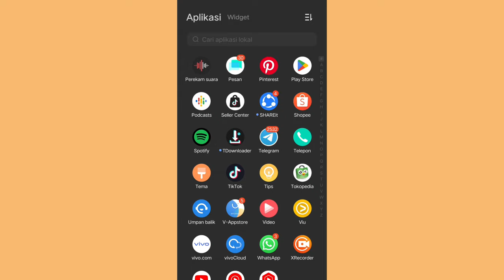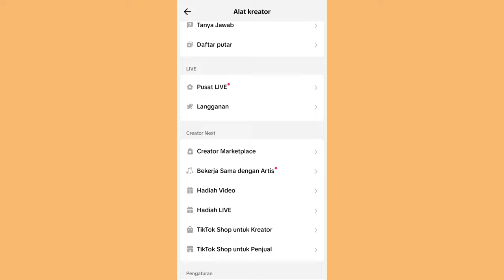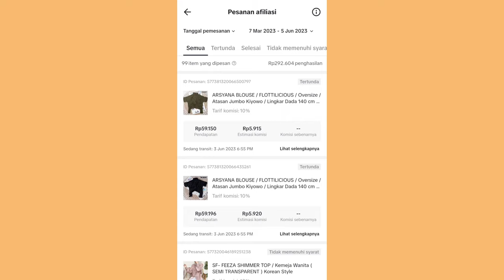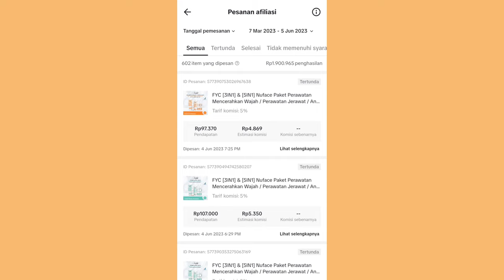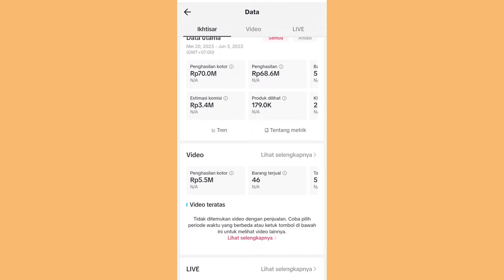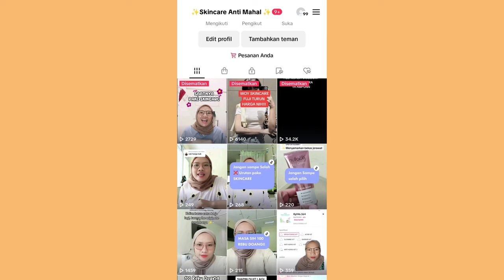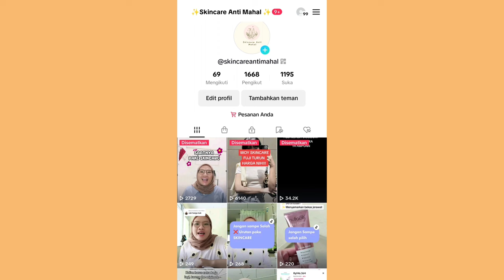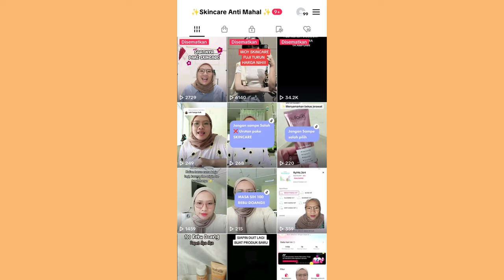CARA AGAR AKUN KITA ALGORITMA NYA DIBACA TIKTOK ✅ BERKEMBANG & KOMISI NAIK DIA KALI LIPAT ✨